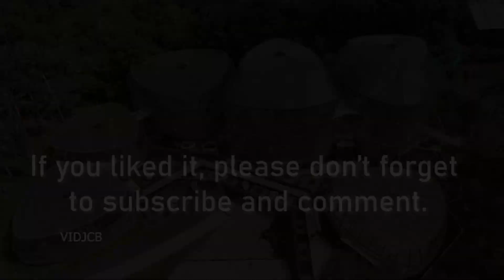Torpicario of Botanical Garden Bogotá: What is on it? Drone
In this video we will fly over the finished architectural structure and have different angle views of this brand new project for Bogotá, the capital city of Colombia.

The José Celestino Mutis botanical garden is located in Bogotá, Colombia, South America

The José Celestino Mutis botanical garden is Colombia's biggest botanical garden. It serves both as a recreation and research center with an emphasis on Andean and Páramo ecosystems.The garden is located in Bogotá and features plants from every Colombian altitude, climate and region. It was founded in 1955, in honor of botanist and astronomer Jose Celestino Mutis.

The municipally owned park is famous nationwide and is a member of the internationally known BGCI (Botanic Gardens Conservation International). The garden has an artificial waterfall and labs for studying plants and flowers. It also has public services such as a library and a tourist information desk. The garden is the only one in the nation specialized in preserving and collecting Andean species of flowers. Its 19.5 acres are full with collections of plants grouped by their original ecosystem.